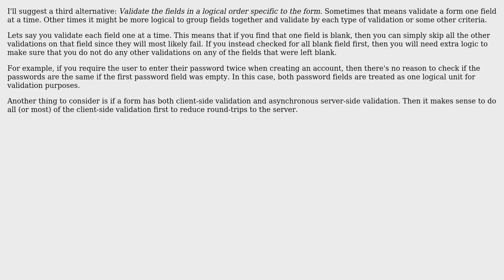Software Engineering: Javascript Form Validation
With thanks & praise to God, and with thanks to the many people who have made this project possible! You are responsible for your own actions.